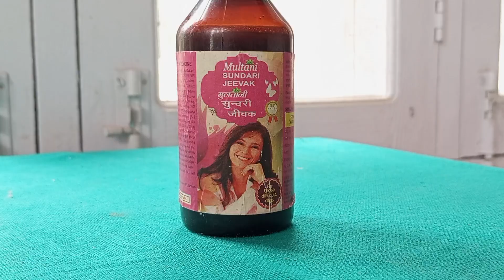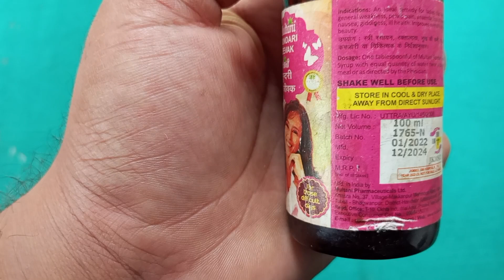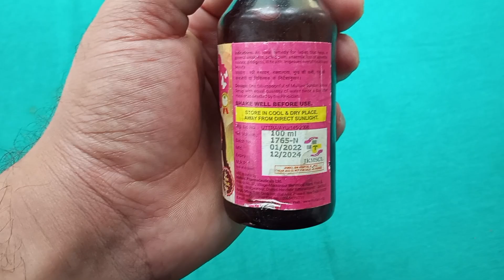Ideal remedy for ladies | Pelvic pain,Anaemia, Appetite loss,general weakness |Multani Sundri Jeevak